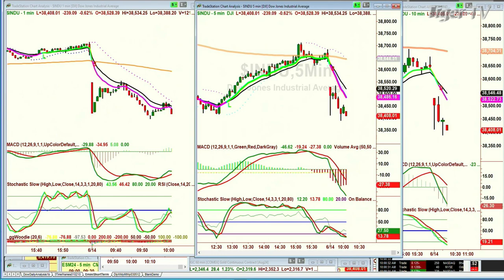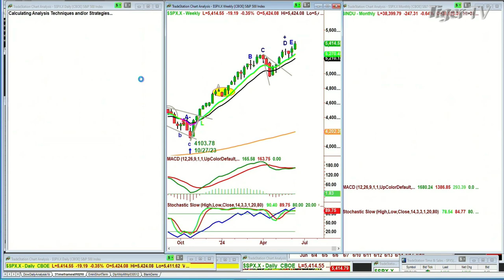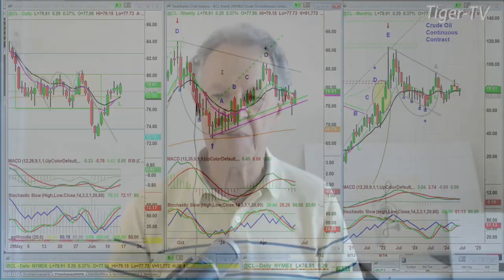June 14th 10AM ET Market Update on TFNN - 2024